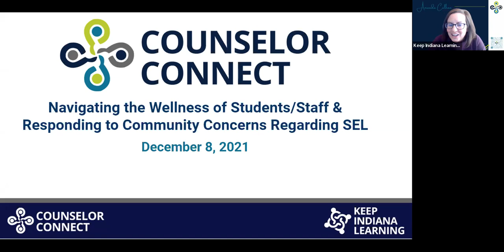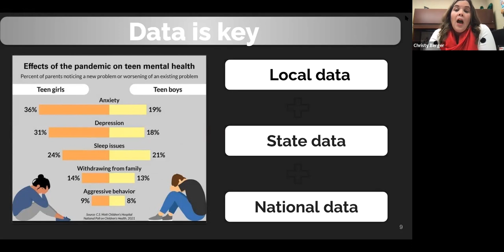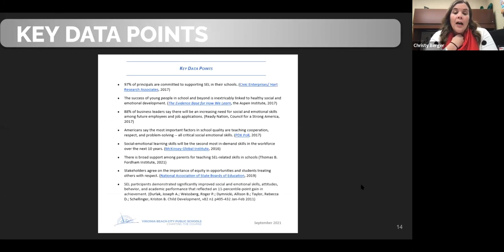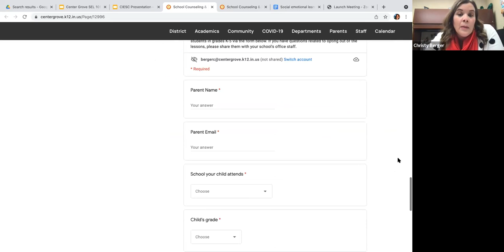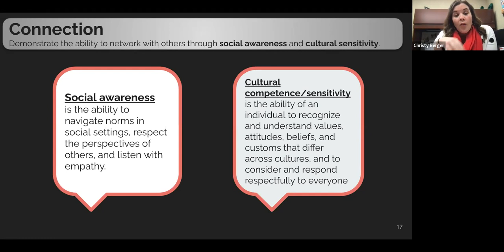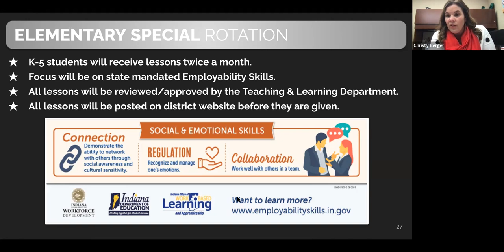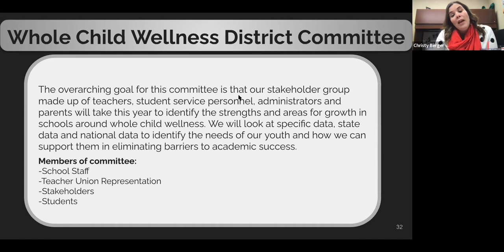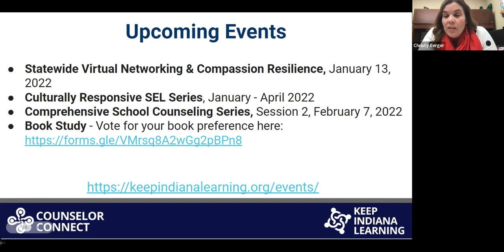Responding to Community Concerns Video Dec 8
Many districts have begun the journey to support the wellbeing of students and staff but have had to pivot their approach due to the pandemic and current climate of our Country.  Learn how you can continue to support students' and staffs' social, emotional and behavioral wellness.